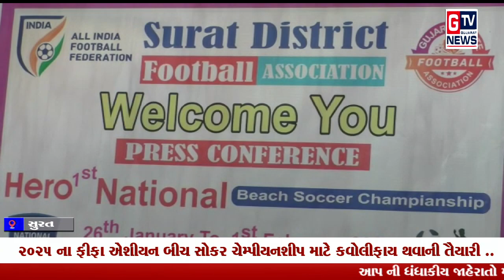સુરત:- ૨૦૨૫ ના ફીફા એશીયન બીચ સોકર ચેમ્પીયનશીપ માટે કવોલીફાય થવાની તૈયારી ..|| GTV_GUJARAT_NEWS